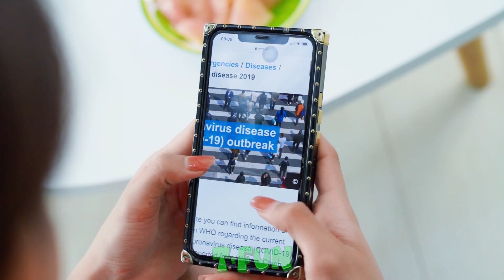WEIRD HACKS THAT ARE ACTUALLY GENIUS | Top Weird Life Hacks